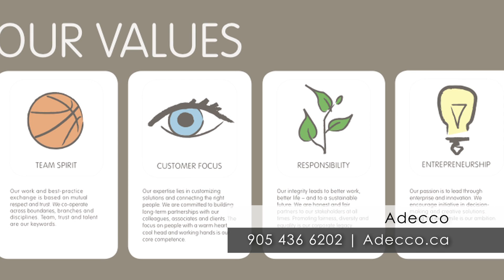Durham Business Times: Adecco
Adecco is an international employment agency and our Durham branch is ready to help you succeed, whether you're looking to find work or hire associates for your company's requirements.